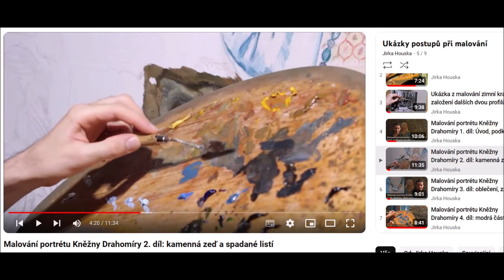Komentáře k proběhlé výstavě Hvozdy a bytosti, v Galerii kritiků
Galerie Es
( přímo v galerii) Nuselská 5, Praha 4
Galerie Dolmen ( depozitář ) Pštrossova 31, Praha 1
Galerie Kmoch
M6 Gallery, Malířská 6, Praha 7
INK Gallery, Wales
7 Abergele Road, Colwyn Bay, United Kingdom